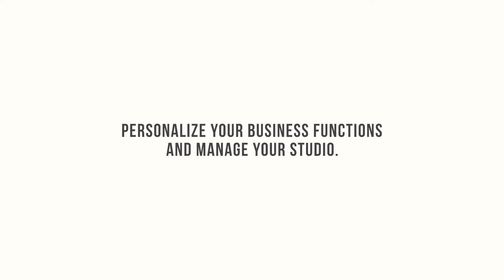UVENTEX LABS STUDIO is more than CRM!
It is your best assistant who manages your studio 🙌🏻
Watch the video, learn about the endless possibilities!

We are happy to hear from you if you have any questions or suggestions!